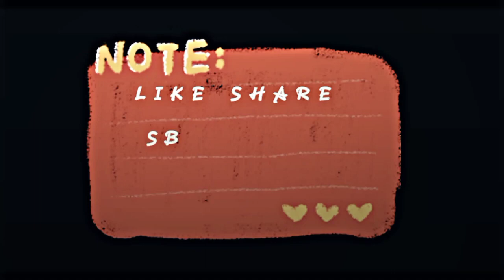Daku 👿 Whatsapp stutas